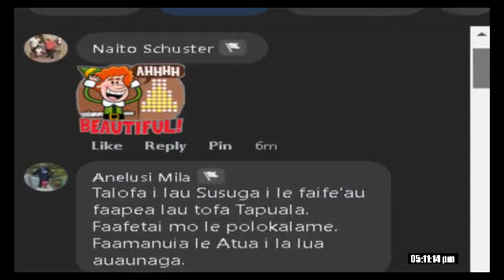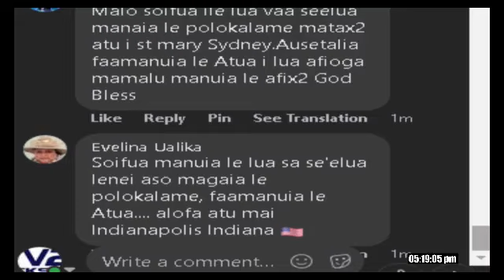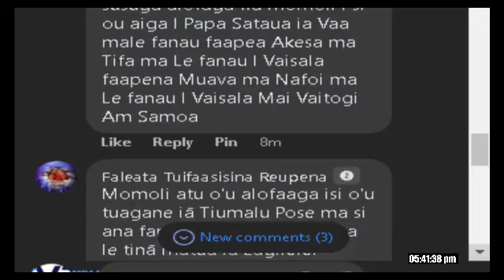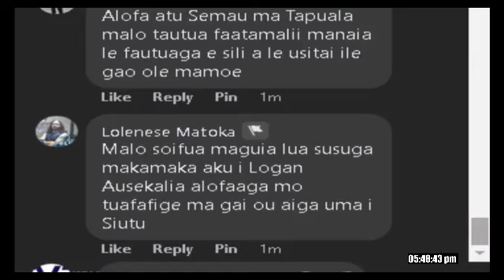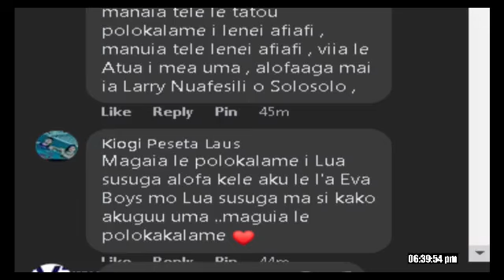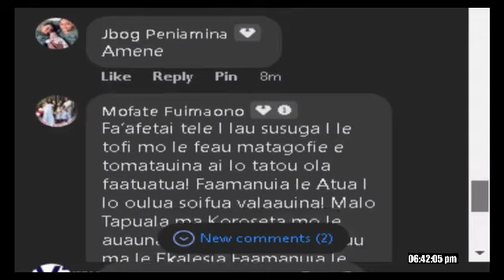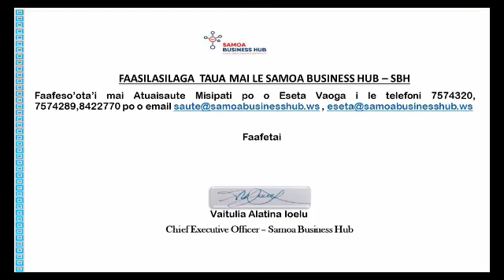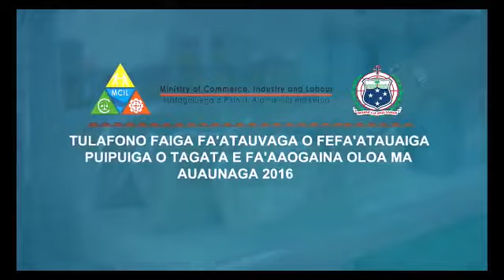Suluaulama Program & Tapuaiga Afiafi (16 Mar 2022) 🔴 EFKS TV